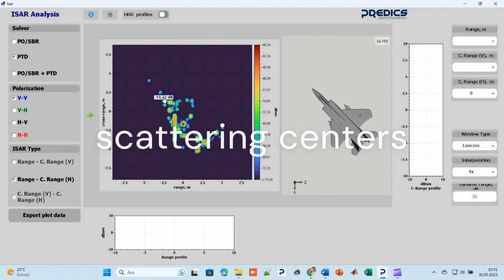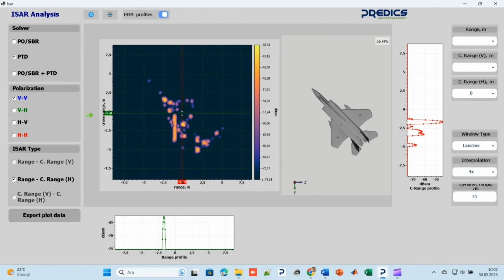ISAR Analysis of F15 fighter jet model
Complete Inverse Synthetic Aperture Radar (ISAR) analysis of F15 fighter jet model using PREDICS – RCS/ISAR Simulation and Analysis Software:
- Scattered, diffracted and full ISAR image construction,
- Fast results thanks to parallel computation over multiple CPU/GPU cores,
- ISAR images in full-polarization (VV, VH, HV, and HH), including circular polarizations
- HRR profiles and scattering center analysis